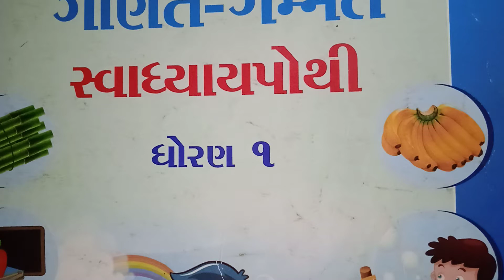ધોરણ-૧, વિષય-ગણિત, નોટમાં વિભાગ-B,C,D, રીવીઝન